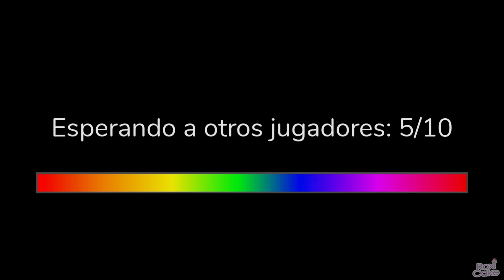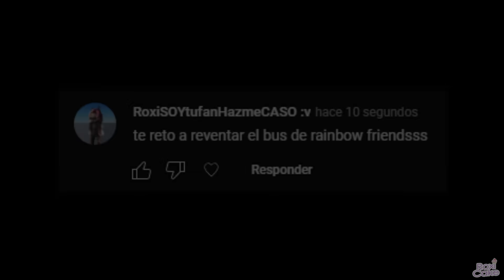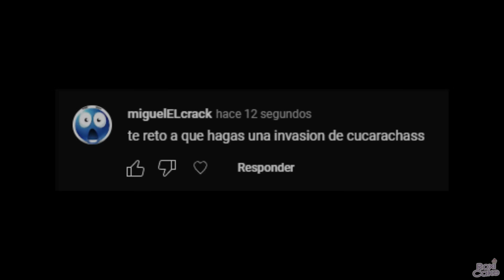RETOS EN RAINBOW FRIENDS MOMENTOS DIVERTIDOS (ROBLOX) (PARTE 2)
Hey tú, espero te guste este video de RETOS EN RAINBOW FRIENDS parte 2